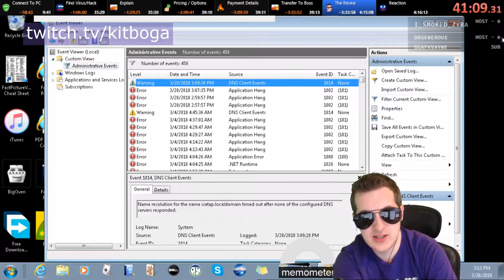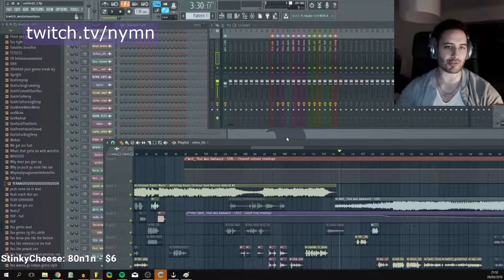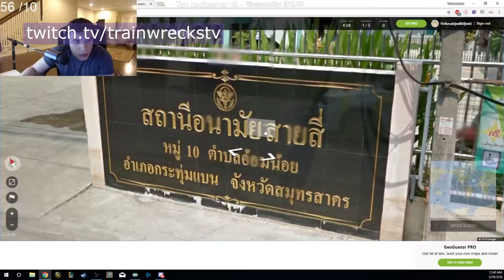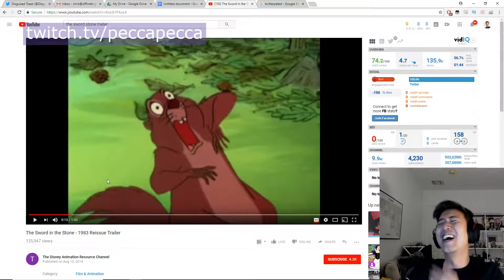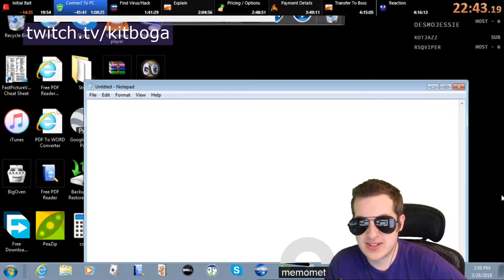wtf | racist jake | POGGERS | ALBERT RUINED HIS CONTRACT OMEGALUL | denied | Do scammers use tabs or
Best of Twitch, IRL

wtf | racist jake | POGGERS | ALBERT RUINED HIS CONTRACT OMEGALUL | denied | Do scammers use tabs or spaces? | You just got Punked! | National Anthem by Dankquan BibleThump | Dog gets confused by Danquan’s barking | Weird guests DansGame | balling | SOCIAL EXPERIMENT BY DANK | Dankquan makes BBC videos? | geoguesser trolling trainwrecks | alinity você pegaria o jukes? | Janet marks her property 3 | Chris lost it | Just wait | JOAST likes children? | RIP JENNA |